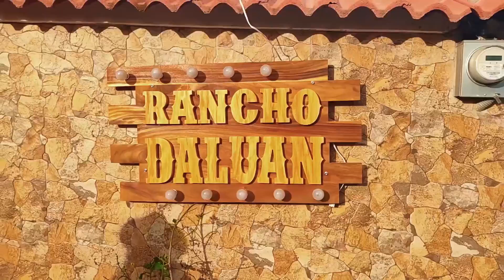Yensy Velásquez (La Dama de la Banda) - Te Va a Doler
Video Musical de Yensy Velásquez (La Dama de la Banda)

Créditos a: Yeguada la Estancia
Productor: Castillo